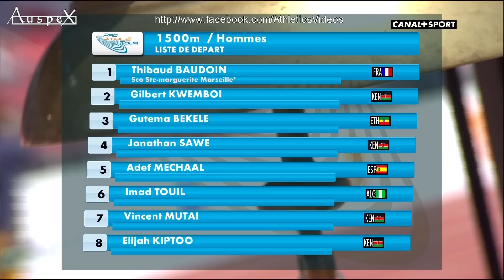Iguider 3.32.88 2015 WL 1500m men meeting Marseille